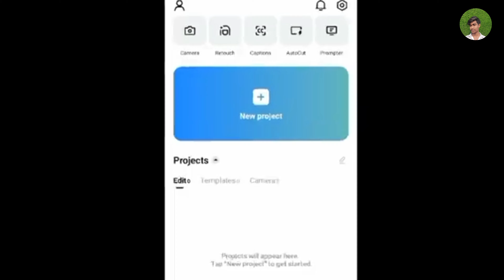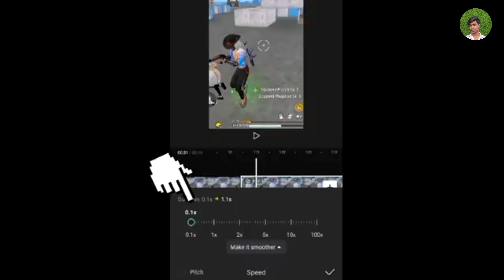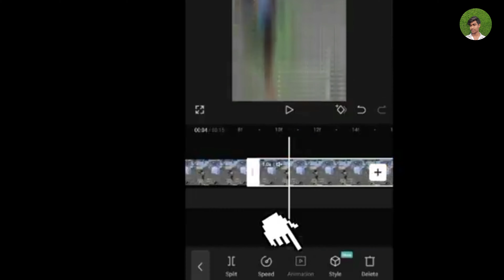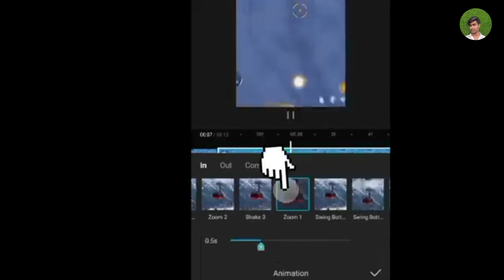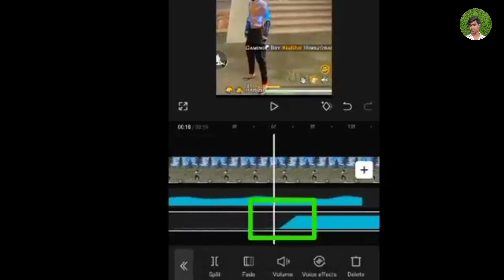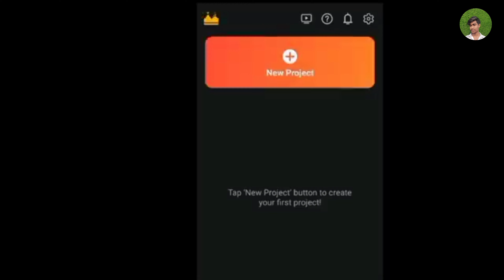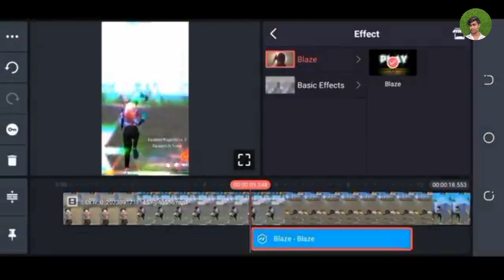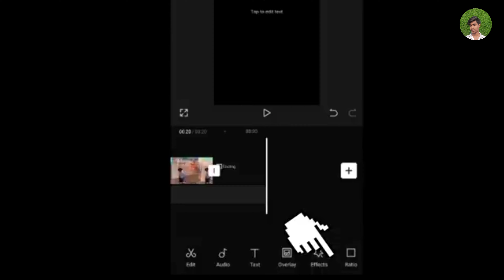free fire slow motion and sky glow editing | free fire shorts edit like deepanshu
How to Edit Gaming Videos on Android | Free Fire Video Editing - KineMaster Video Editingfree fire slow motion and sky glow editing | free fire shorts edit like deepanshu_gyan @Deepanshu_gyan

you want the sky glow to affect only a specific portion of the video, use masking tools to isolate the sky area. This way, the rest of the video remains unchanged.
free fire slow motion and sky glow editing free fire shorts edit like Deepanshu_gyan

Editing slow motion and adding a sky glow effect to Free Fire gameplay footage typically involves using video editing software. Here's a general outline of the process

free fire slow motion and sky glow editing
free fire shorts edit like deepanshu_gyan

Play back the video to see how the slow-motion effect looks. If needed, adjust the speed and transition points until it looks just right.
your video editing software, navigate to the color correction or color grading section. This is where you'll enhance the sky and create the glow effect.

Adjust the color temperature or tint settings to add a subtle blue tone to the sky. This gives it a dreamy, evening-like appearance.

To make the slow-motion effect appear smooth, add keyframes or use easing options to control the speed transition. This prevents abrupt changes in speed

Sky Change Tutorial
Sky Change editing in kinemaster
Sky glow editing in kinemaster
Deepanshu_gyan gaming sky change tutorial
Deepanshu_gyan gaming video editing kese kare
Status video editing like Deepanshu_gyan gaming
Sky glow effect in kinemaster
Sky glow editing like Deepanshu_gyan gaming
Deepanshu _gyan gaming color grading editting
Free fire status video editing in kinemaster and 3dlut
Deepanshu_gyan gaming jesha video editing kese kare
How to make thumbnail in picsart and lightroom
How to make thumbnail like Deepanshu_gyan
Deepanshu_gyan thumbnail editing
Deepanshu_gyan video editing
Deepanshu_gyan
FF video editing
Free fire editting video
Kinemaster video editing
Free fire editting
How to edit like deepanshu_gyan gaming
GAMING video editing
Deepanshu_gyan video editing kaise kare

Free fire shake effect video editing
Free fire colour grading video editing
Free fire sound effects video editing
How to make free fire thumbnail like Deepanshu gyan gaming

Deepanshu gyan gaming jesha thumbnail kese banaye

My name is Deepanshu
In this video, I've showed How To Edit Gaming Videos On Android || Phone Se Gaming Videos Ko Kase Edit Kare Tutorial in Hindi |
free fire video editing. kinemaster video editing. how to edit free fire video. ff video editing. Free Fire Videos ko phone se kase edit kare. how to edit free fire videos on android. best quality me gaming video kase banaye. how to export best quality videos. phone se gaming videos ko kase edit kare. Gaming Videos me transaction effect kase lagaye. gaming Video me overlay kase lagaye. how to edit video with professional way. Acchi quality ke sath video kase banaye. gaming videos ko quality ke saath kase banaye

how to edit gaming videos on android
how to edit gaming videos for youtube
how to edit free fire gaming video
free fire editing video
how to edit gaming videos in kinemaster
how to edit like total gaming
how to edit like mythpat
how to edit gaming video like a pro
professional gaming video editing